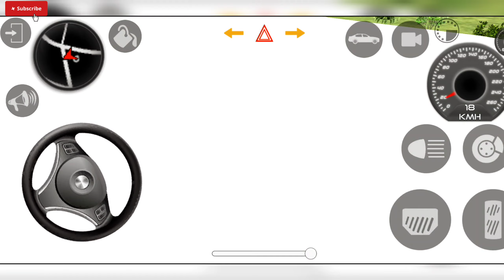Indian car simulator games 3D 2023 - Toyota Fortuner legender car Drive with Village Off-road Map 🗾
fs22 farming simulator 22 grid legends Indian cars simulator Tarzan car  Car gameplay Indian cars simulator  Tarzan car  Car Indian car simulator Tarzan car  kar game gadi game
Indian Cars Simulator 3D new Update map
Indian Sleeper bus Simulator 3D

rdsgamingstudioindian indiancarssimulator3d indiancarssimulator virel indiancarssimulator3dnewupdate indianbussimulato Devilravana Copyright Disclaimer Under Section 107 of the Copyright Act 1976, allowance is made for 'Fair Use' for purposes such as criticism, comment, news reporting, teaching, scholarship, and research, Fair use is a permitted by copyright statute that might otherwise be infringing, Non-profit, educational or personal use tips the balance in favor of fair use